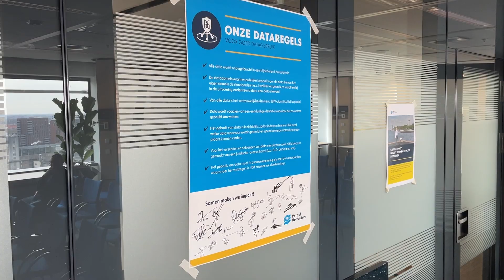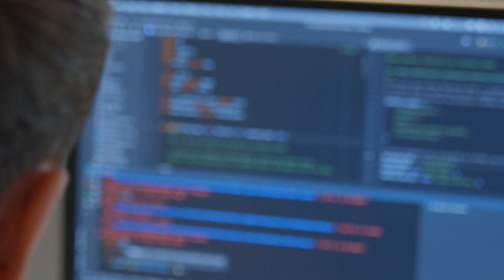Werken met data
De schepen drijven op water, maar de haven drijft op data! Het havenbedrijf groeit naar steeds meer volwassenheid in het datagedreven werken. Wat voor veranderingen in de organisatie brengt dat met zich mee? Oscar van Veen geeft je een inkijkje.